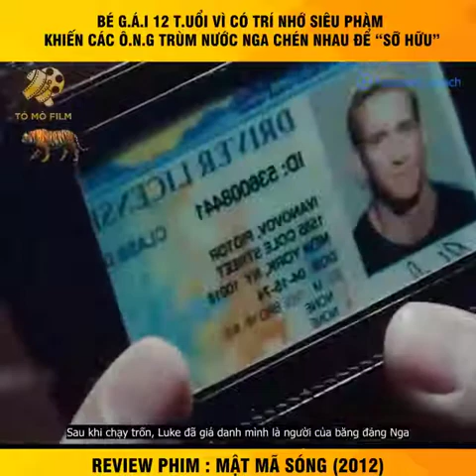review phim hay-Cuồng phim| mật mã sống